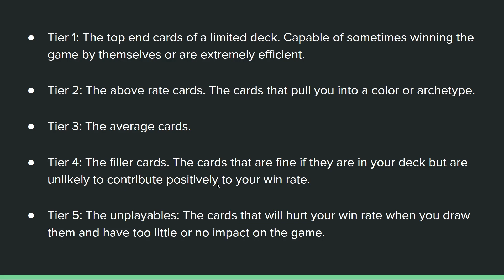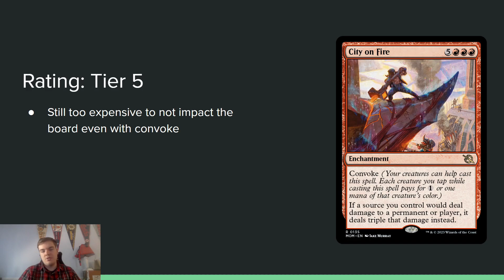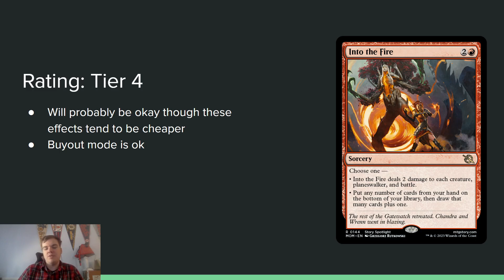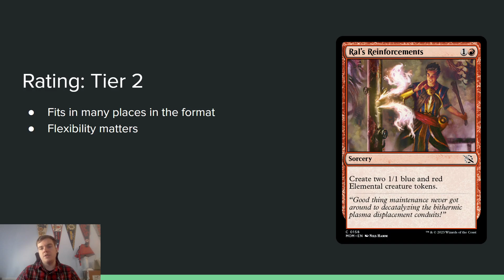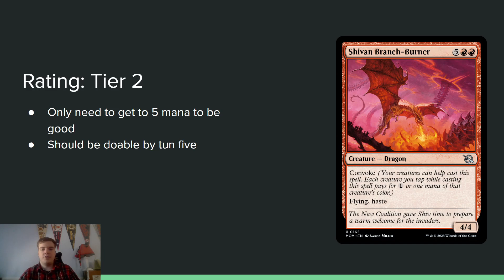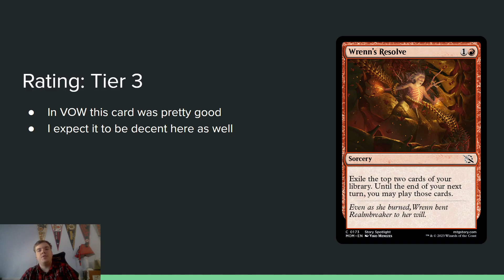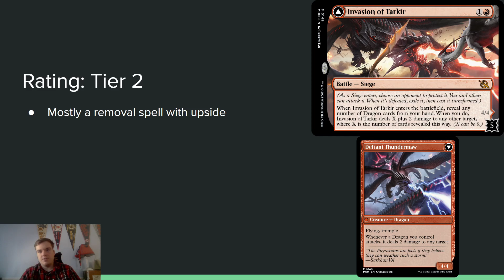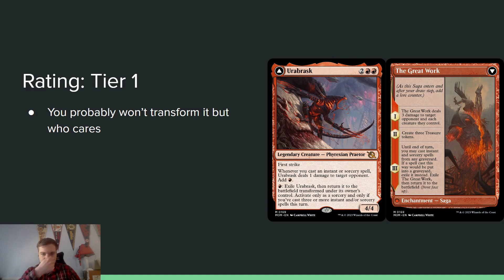March of the Machine Limited Set Review: Red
In this video I go over all the red cards that are going to be in the upcoming March of the Machine MTG limited format. I rate the cards based on how I think they will perform in draft specifically and talk about how I feel about the format as a whole.